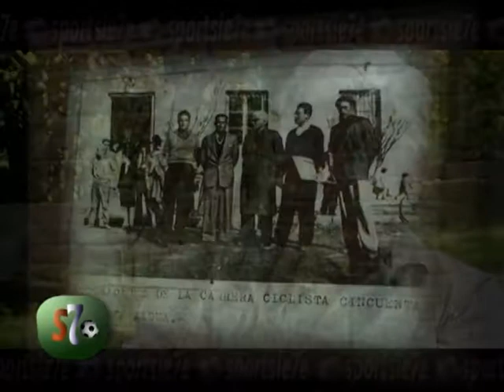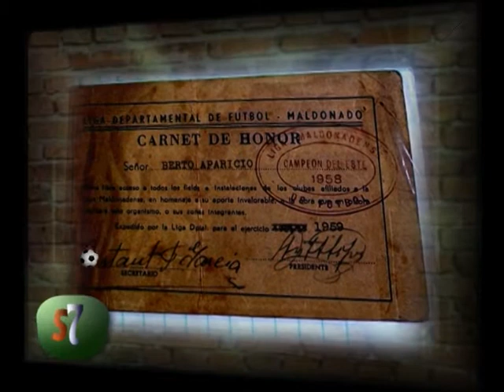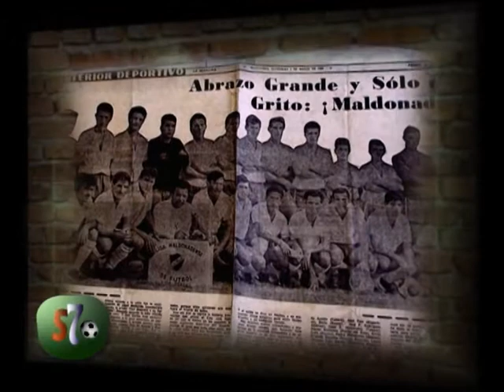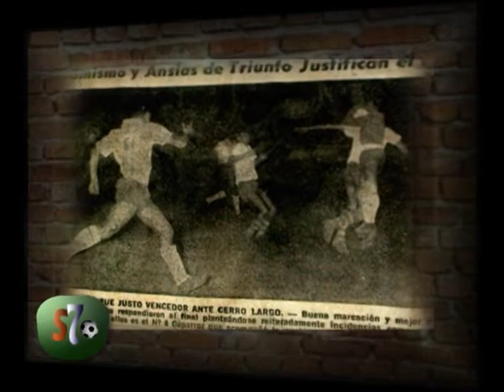BERTO APARICIO PARTE 1